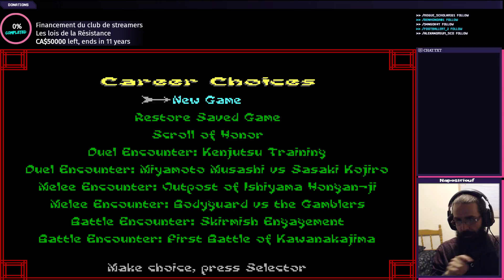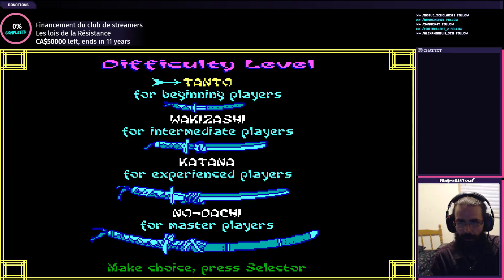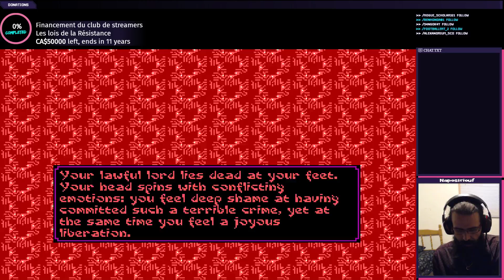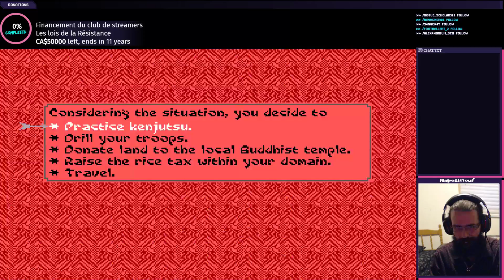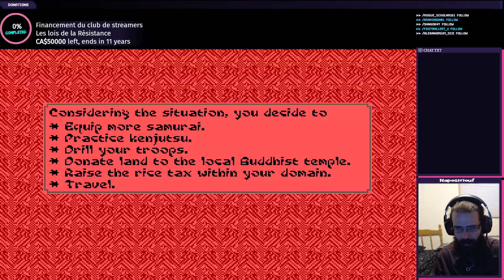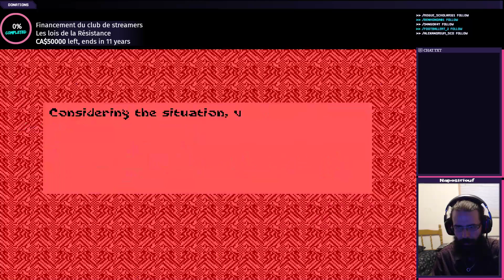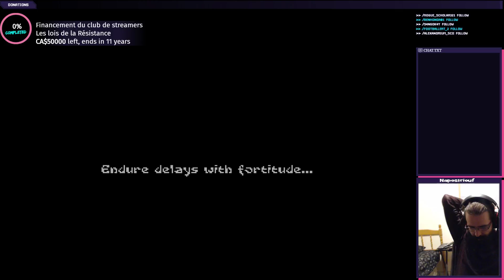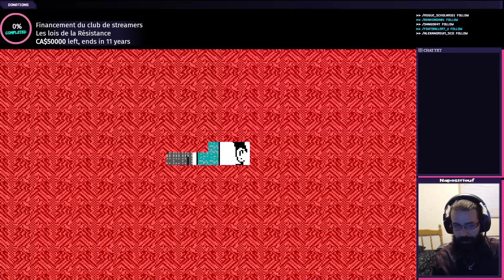25/06/2018: Sword of the Samurai: Partez du bas de la hiéarchie des samurais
Sword of the Samurai est un jeu où vous débuter en tant que gokenin pour ensuite devenir Hatamoto pour ensuite devenir Daiymo et éventuellement Shogun a unissant complètement le Japon! Malheureusement dans ma partie, je n'ai pas eu le temps de faire 1 seul move lorsque je suis devenu Daiymo!